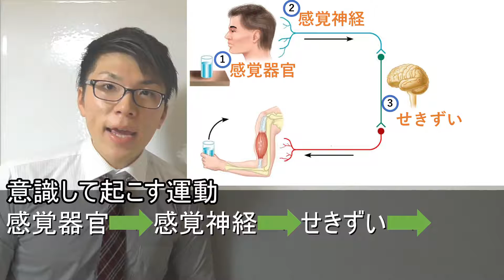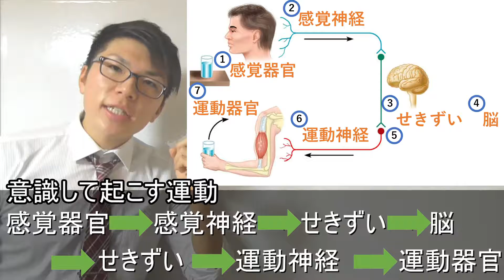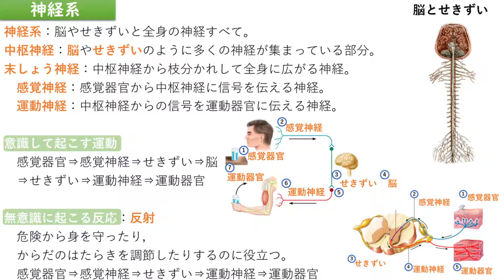【中学理科】神経系～名称と反応の経路～ 2-11【中２理科】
無意識のうちに勉強してたりしやん？

オレはしやん．

【中学理科】2-9 心臓のつくりとはたらき～部屋と循環をみよう～【中２理科】